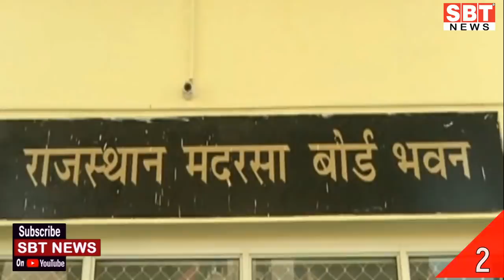13 अगस्त : राजस्थान शाम 5.15 बजे की 11 बड़ी खबरें | SBT News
About This Video:
13 अगस्त : राजस्थान शाम 5.15 बजे की 11 बड़ी खबरें | SBT News

sriganganagar temperature
Barish, Barsaat
mansoon
new rules
kisan aandolan
rakesh tikait
kisan andolan
Rajasthan news
hariyana news
maharastra news
latest news
bjp
rahul gandhi
up news
News website
nonstop news
news headlines
today news
aaj ka news
online news
Headlines News
skymetweather